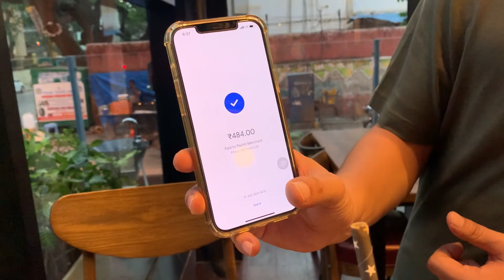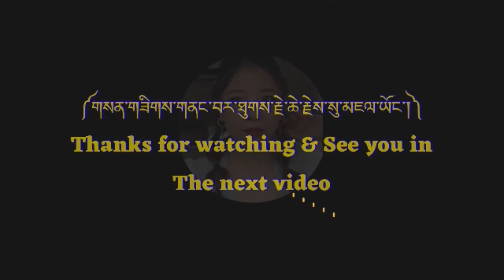ཁམས་བདེ་བའི་རེས་གཟའ་ཟླ་བ། A happy&healthy monday😊